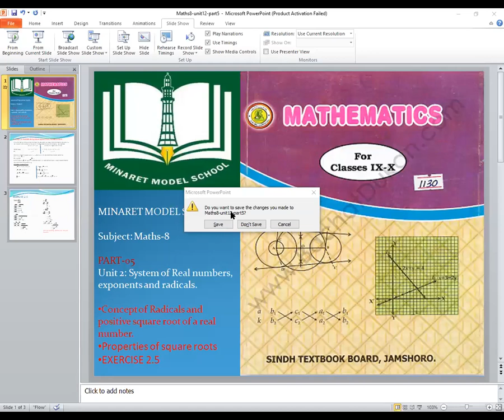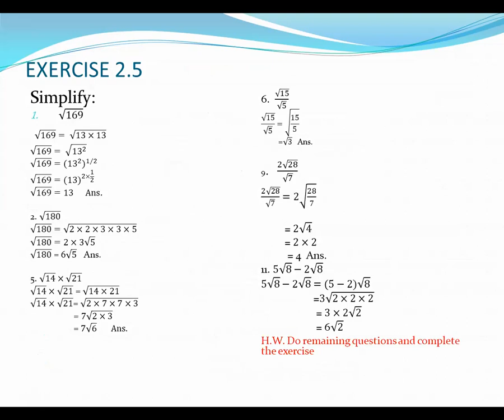Maths8 unt2 part5